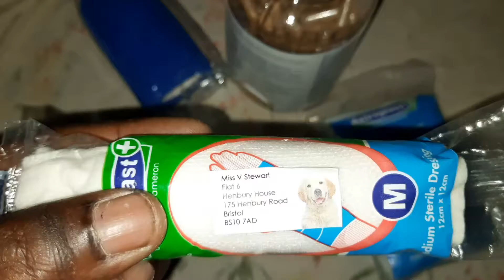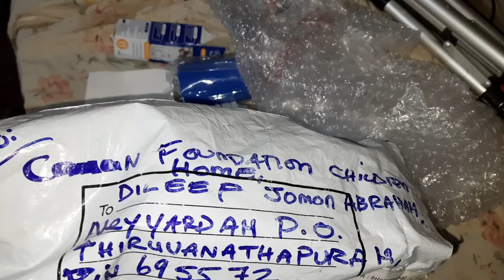❤️gifts from vanessa London 🦋 save our earth for next generation 🦋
gifts from vanessa London 🦋 we helping animals are suffering  earth is not only for humen they have a rights to live here fight for animals freedom and save our earth for next generation ❤️🦋